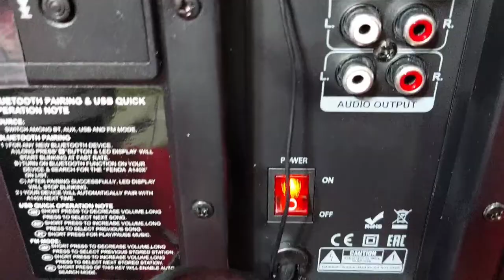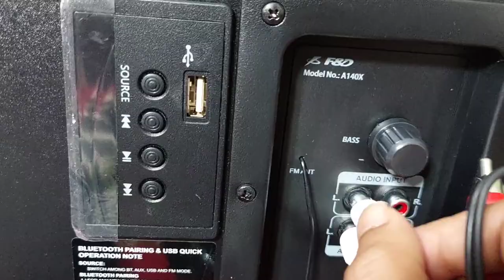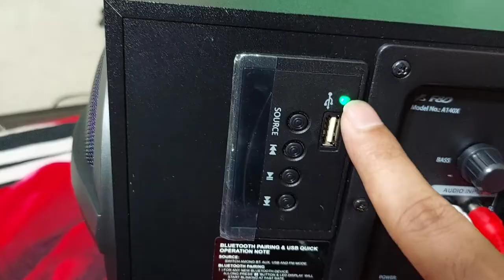Full Setting of F&D A140x Sound Box in Bangla // Part 02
★★-- Are you Creative and  Looking for informative videos? then this channel is for you

I always make Creative and interesting videos related to Technology, Review, Vlog & Lifestye. These channels will help to increase your knowledge and creativity. Stay with this channel for Uncommon, Attractive, Enjoyable videos.

I am from Bangladesh & my name is Md. Rifat sikder so friends always keep support.

***For any suggestion or idea contact with the following links
2. Follow Instagram:
3. Gmail Account:
4. Personal Phone Number:
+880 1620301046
5. WhatsApp & IMO number:
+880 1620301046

.Mr.KeenHacker.
**. Thank you so much. **